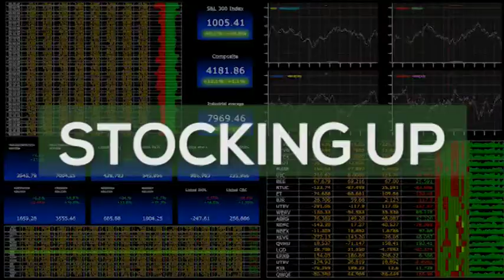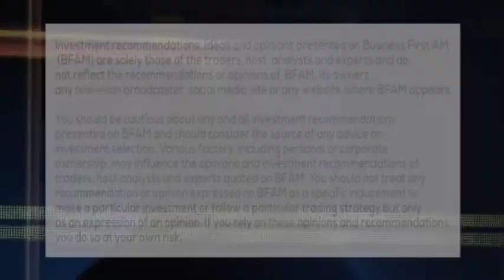STOCKING UP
Traders are munching on McDonald's with plays in the Golden Arches. Find out why.